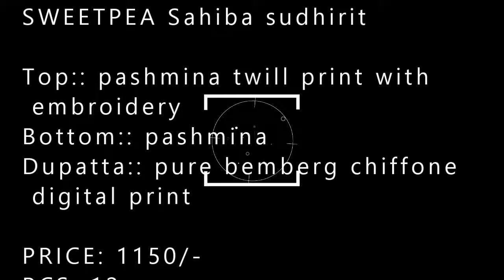SWEETPEA Sahiba sudhirit wholesaler exporter in surat| BS FA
SWEETPEA Sahiba sudhirit wholesaler exporter in surat| BS FASHION 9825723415

Top:: pashmina twill print with embroidery
Bottom:: pashmina
Dupatta:: pure bemberg chiffone digital print

PRICE: 1150/-
PCS: 12